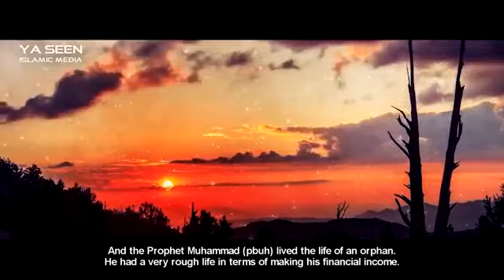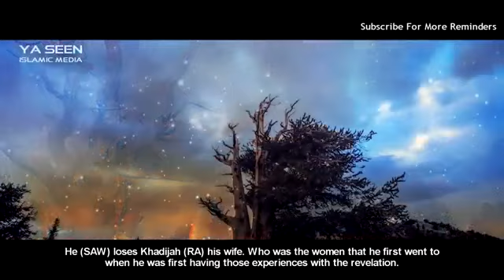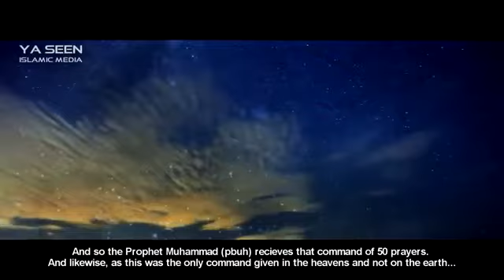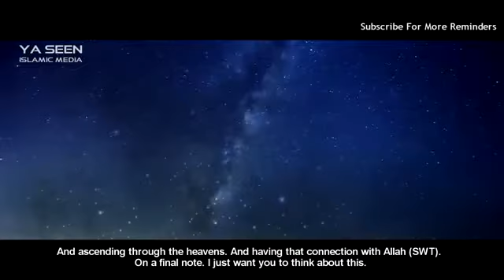A Gift From Allah